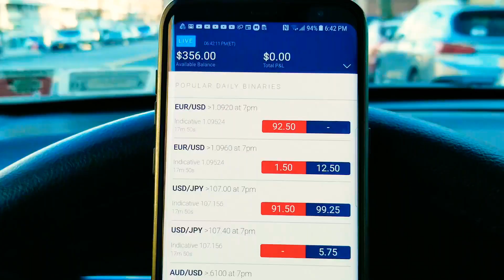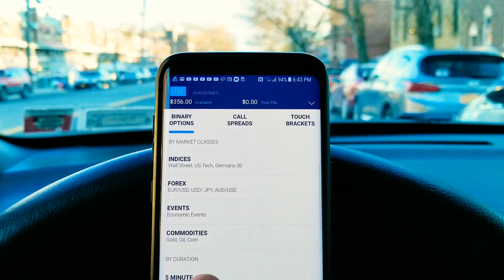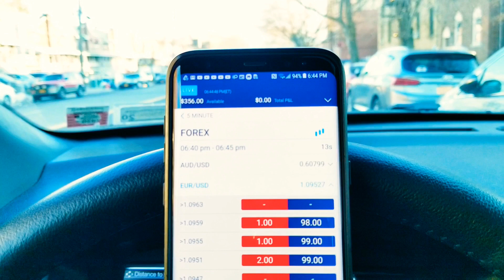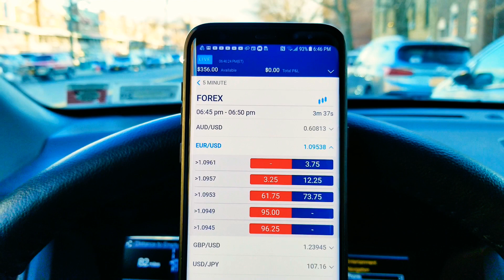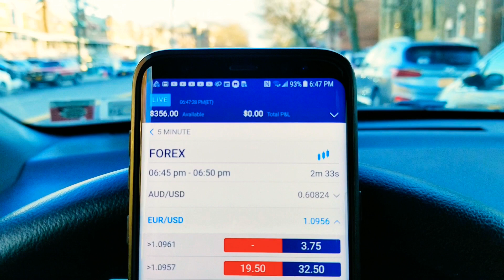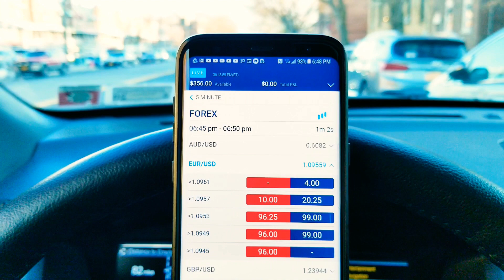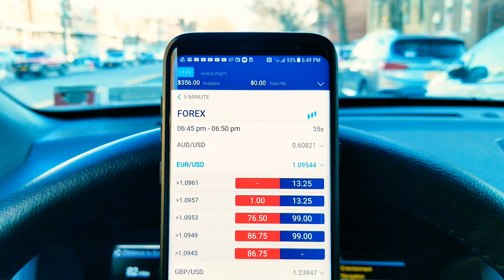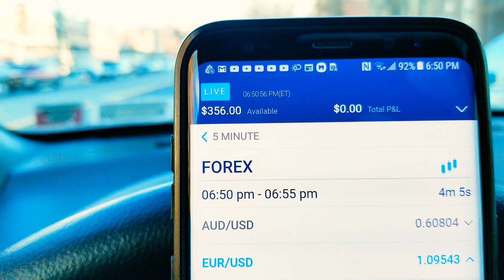NO Home Based Business Can Compete With Trading On TA..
Mark Fuller

[ SEO ]

NADEX
Binary Options
nadex binary options
nadex binary strategy
nadex 5 minute binary strategy
nadex mobile trading
mobile trading on nadex
Binaries
FOREX
Forex Signals
Currency Market
Commodities Market
Financial Markets
Education
Trading
Online Trading For Beginners
Starbucks
Dunkin Donuts
McDonald's
binaryoptions
mark fuller
mark fuller team alliance
TeamAlliance.tv
TeamAlliance.nyc
binary options
team alliance
teamalliance
binary trading
binary
iq option
options trading
expert option
stock
trade
day trading
analysis
iqoption
finance
profit
wall street
bitcoin
litecoin
crypto
ethereum
bitcoin price prediction
btc
crypto news
best cryptocurrency
xrp
bitcoin futures
cardano
bittrex
xrp ripple
crypto crash
iqoption
finance
profit
wall street
bitcoin
litecoin
crypto
ethereum
btc
xrp
eth
ltc
bitcoin price prediction
crypto news
best cryptocurrency
bitcoin price
nadex trading
nadex
nadex 2018
nadex 2019
nadex 2020